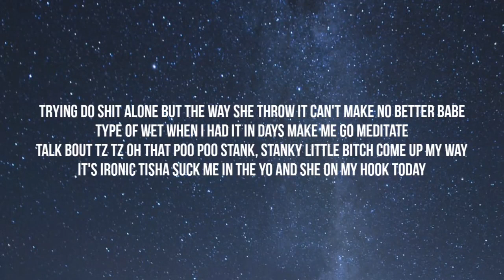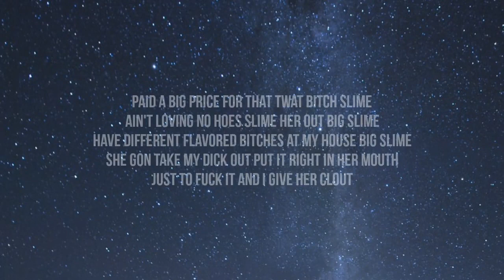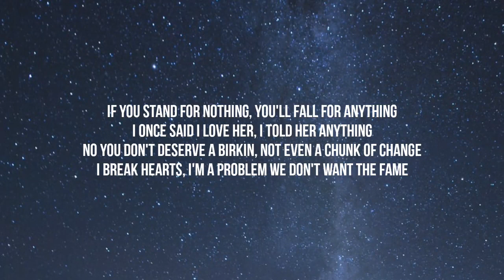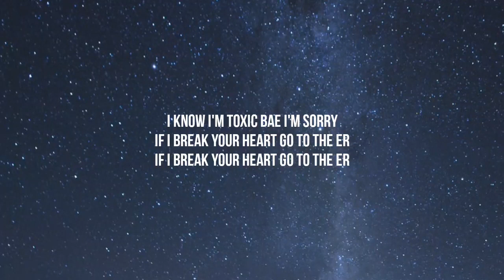Hotboii & Future - Nobody Special (Lyrics)